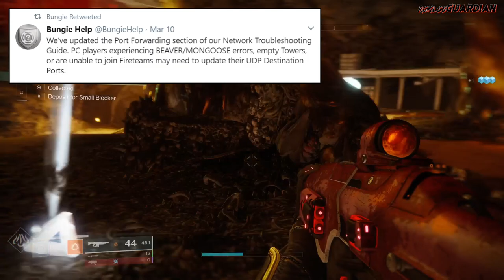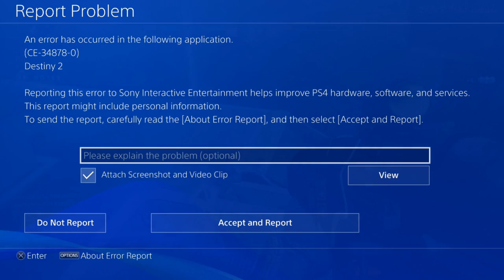Destiny 2 | Trials of Osiris | The BIGGEST Issue Before Launch!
🔴 Today we are gona talk about Trials of Osiris and the BIGGEST issue Trials of Osiris will have before it's launched on Friday March 13th 2020.

🔴 Destiny 2 Red Room, is more than an LFG Community. It's a place where content creators and streamer can post all of their D2 content as well as when they go live!

🎧 Accreditation 🎧
▻Special Thanks to DSpikes_TheGreat for all the music!